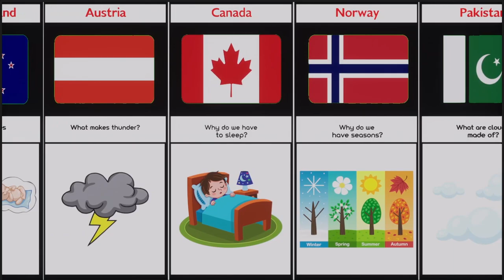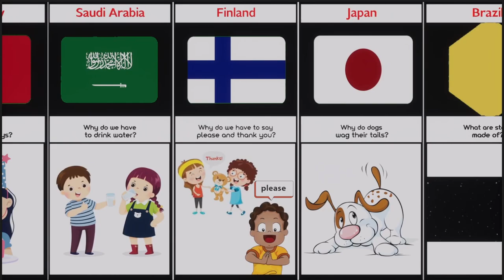Most Common Questions Of Children From Different Countries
In this video, we made a list of Most Common Questions Of Children From Different Countries | Cosmic Comparison